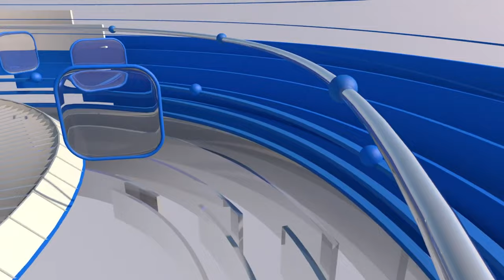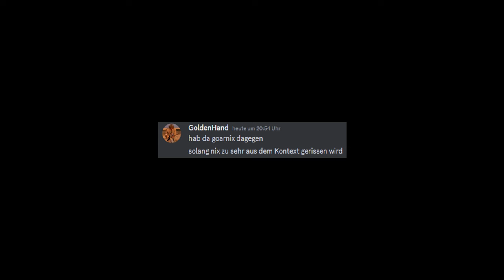Minecraft Account für 1g Weed verkauft 😂 GrieferGames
❤️ Danke an das erste Kanalmitglied: Tobias Diessner

▬▬▬▬▬▬▬▬▬▬[ 🎥 Weitere Videos 🎥 ]▬▬▬▬▬▬▬▬▬▬

▬▬▬▬▬▬▬▬▬▬[ 🎥 Weitere Videos 🎥 ]▬▬▬▬▬▬▬▬▬▬

▬▬▬▬▬▬▬▬▬▬[ 🏆 Unterstützung 🏆 ]▬▬▬▬▬▬▬▬▬▬

▬▬▬▬▬▬▬▬▬▬[ 🏆 Unterstützung 🏆 ]▬▬▬▬▬▬▬▬▬▬

▬▬▬▬▬▬▬▬▬▬[ 🎮 Spiel 🎮 ]▬▬▬▬▬▬▬▬▬▬

》Geld verdienen
》Reich werden [...]
》Orbs farmen
》Ankaufbots & Verkaufbots

▬▬▬▬▬▬▬▬▬▬[ 🎮 Spiel 🎮 ]▬▬▬▬▬▬▬▬▬▬

▬▬▬▬▬▬▬▬▬▬[ 🎭 Socialmedia 🎭 ]▬▬▬▬▬▬▬▬▬▬

▬▬▬▬▬▬▬▬▬▬[ 🎭 Socialmedia 🎭 ]▬▬▬▬▬▬▬▬▬▬

▬▬▬▬▬▬▬▬▬▬[ 🎥 Equipment 🎥 ]▬▬▬▬▬▬▬▬▬▬

▬▬▬▬▬▬▬▬▬▬[ 🎥 Equipment 🎥 ]▬▬▬▬▬▬▬▬▬▬